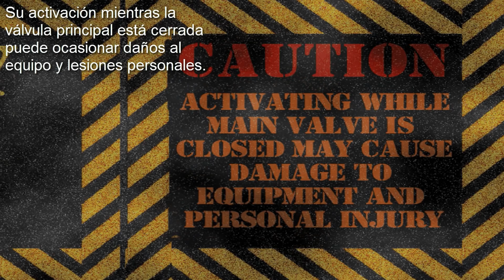Nocturne - Episodio 19: La fábrica de los muertos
Hola. Seguimos desmantelando esta fábrica, pero hoy completaremos el tercer volumen de Nocturne. Y Smiley seguirá al frente de todo. Volverá a aparecer, y tendremos que batallar con él.